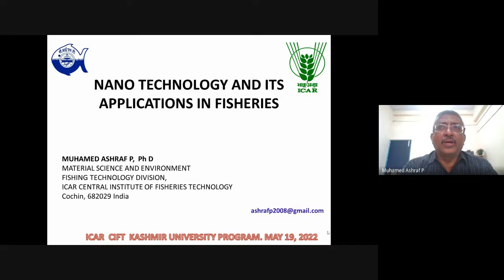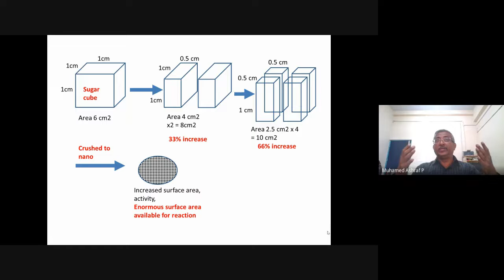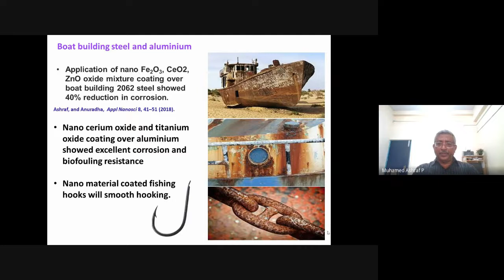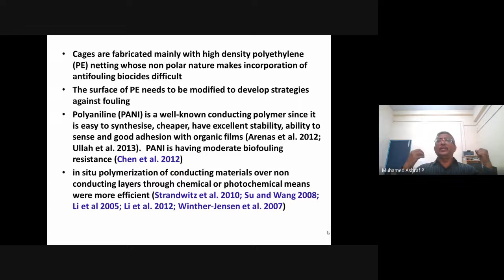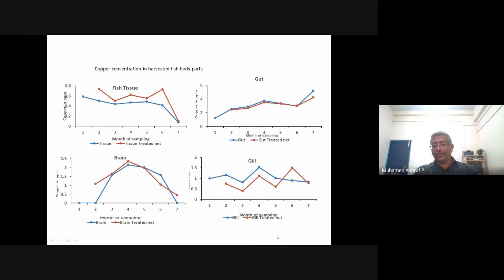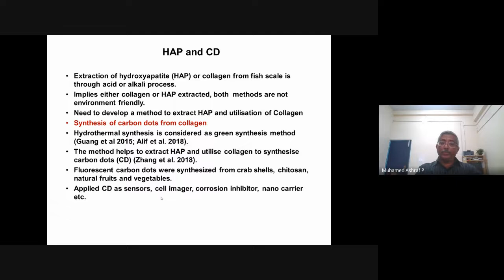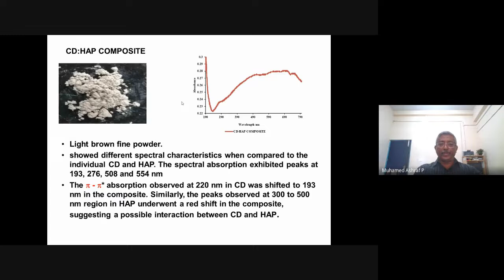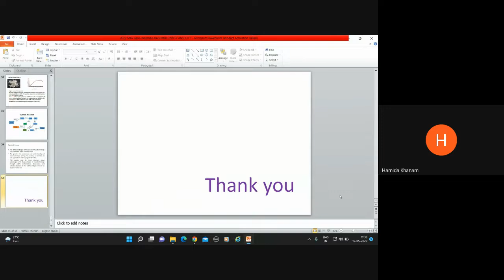“Nano Technology Applications in Fisheries” 2022 05 18 22 28 GMT 7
“Nano-Technology Applications in Fisheries”

Dr. Muhamed Ashraf,

Principal Scientist (Fishing Technology)

ICAR-Central Institute of Fisheries Technology, Cochin, Kerala